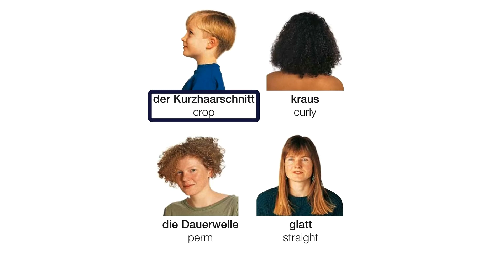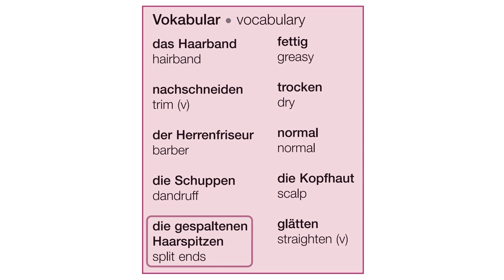Die Frisuren | Deutsch lernen || Learn German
die Frisuren
der Pferdeschwanz
der Zopf
das Band
die Hochfrisur
der Haarknoten
die Schwänzchen
der Bubikopf
der Kurzhaarschnitt
kraus
die Dauerwelle
glatt
die Strähnen
die Wurzeln
kahl
die Perücke
Vokabular
das Haarband
fettig
nachschneiden
trocken
der Herrenfriseur
normal
die Schuppen
die Kopfhaut
die gespaltenen Haarspitzen
glätten